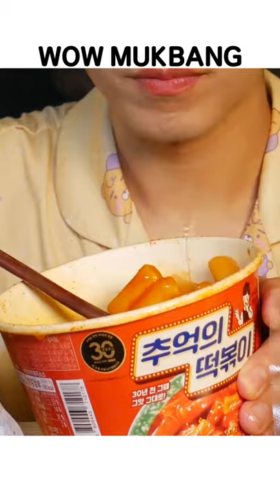편의점 먹방! ㅋㅋㅋ